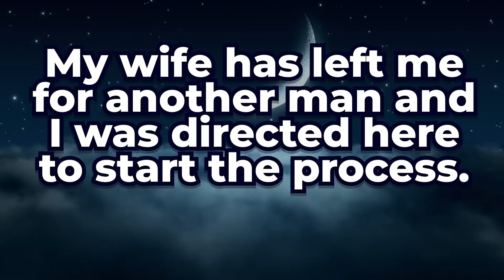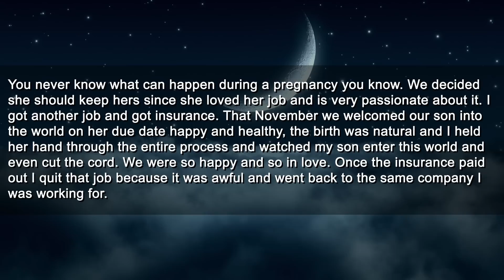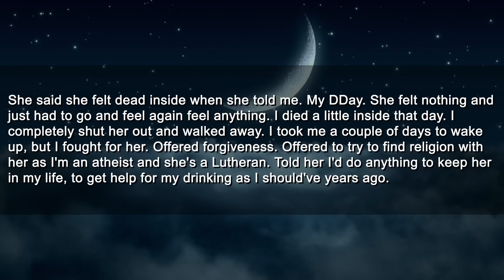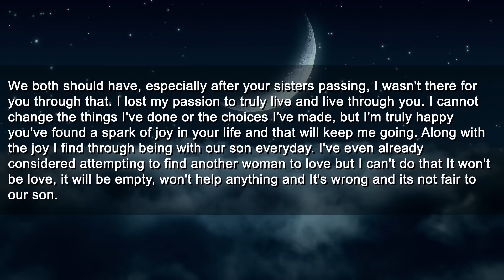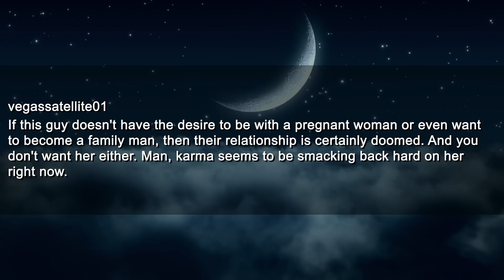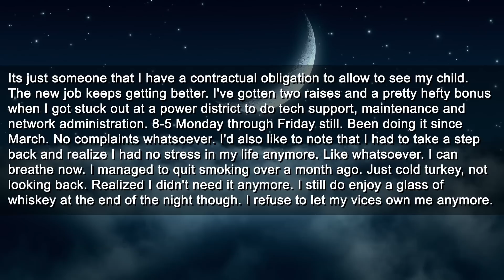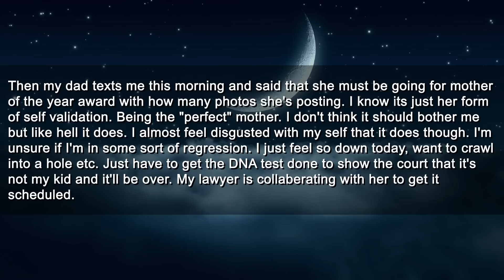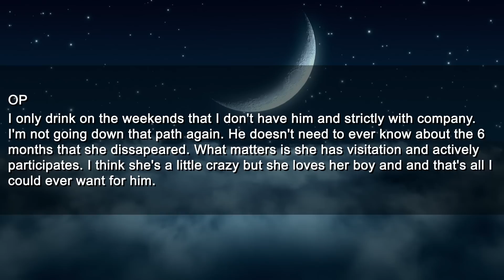Cheating Wife Gets Pregnant From Another Man So I Divorced Her & He Abandoned Her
Timestamps:
0:00 Story Start
7:23 Update
9:14 Replies
9:48 Update
13:11 Update
14:19 Final Update
15:29 Replies

Roger
Pretzelman5
Nelson
Gerald
SurfDD
Guy
Mohamed

► Title: Cheating Wife Gets Pregnant From Another Man So I Divorced Her & He Abandoned Her